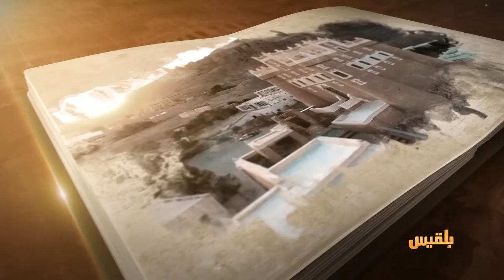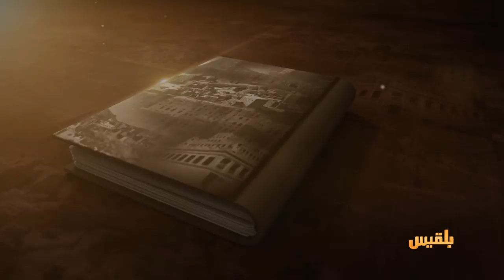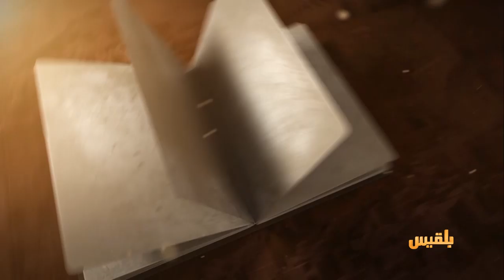حكايات حضرمية | مدينة الحامي.. واهبة الشفاء وحارسة البحر